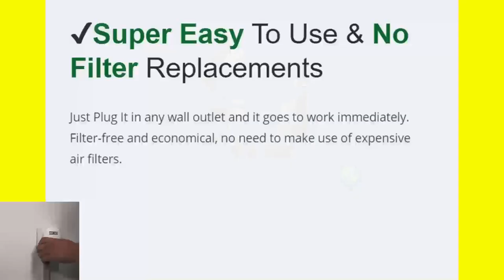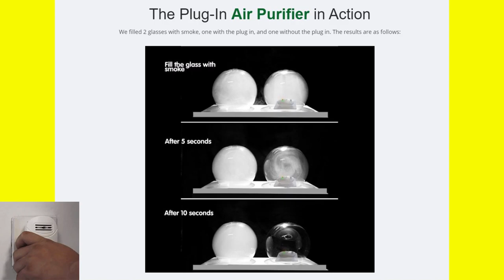Buy All-In-One Plug-In Air Purifier 🤟 🤘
The Only Buy All-In-One Plug-In Air Purifier.
Just Plug It And Breathe In The Healthiest Air In Your Home! Just Plug 🤟 It in any wall outlet and it goes to work immediately. Filter-free and economical, no need to make use of expensive air filters.

🤘 The Only All-In-One Plug-In Air Purifier

The New Way to End the Suffering from Allergies Without Chemicals or Drugs! Super Easy To Use & No Filter Replacements. Just Plug It in any wall outlet and it goes to work immediately. Filter-free and economical, no need to make use of expensive air filters. Remove Airborne Allergens and Bad Odors from your home to Sleep Better This air purifier can improve air quality and quickly removes harmful substances and disgusting odor, such as smoke, smog, dust, formaldehyde, etc.

🤘 Low noise & Low Energy Consumption

Lower power consumption and low noise means it's totally affordable to run all day. Moreover, it's extremely quiet. It can clean about 50 m³ air per hour in normal mode and consume less than 0.002 units of power. Super Mini & Modern Design to put on anywhere in the room The minimalist design makes it look elegant and sleek anywhere. It fits any style of room décor too. The air cleaner is suitable for the living room, bedroom, kitchen, toilet, storage room, corridor, office, garage, etc.

🤘 How Does This Air Purifier Work?
The air is drawn into the machine with a fan, and the air is filtered through the built-in filter screen.
🤘 How Many Do I need For My Home?
We recommend using one per room (bedroom, bathroom, living room...)
🤘 Do I need Replacement Filters?
No filter replacement, no upkeep, and no maintenance needed.
🤘 How long does the Air Purifier last?
Useful life expectancy is 2 years.
Plus You are getting The 30-Day Full Money Back Guarantee
If you are not satisfied with the product, then let us know within 30 calendar days of purchase, and we will give you a full refund.
best air purifier for allergies, best air purifier, air purifiers, best air purifier for allergies